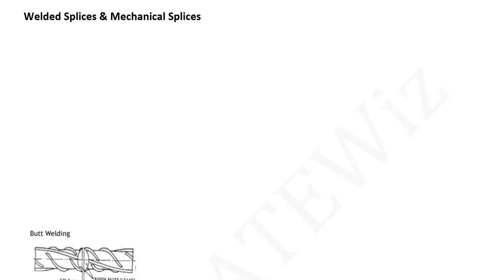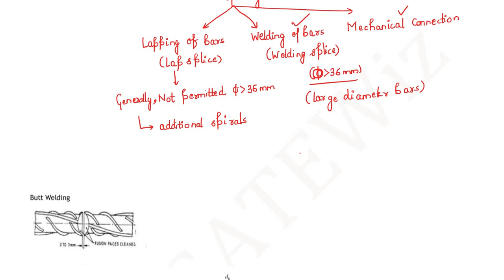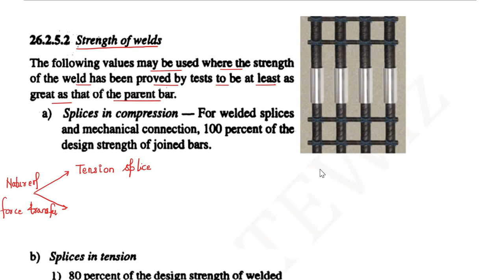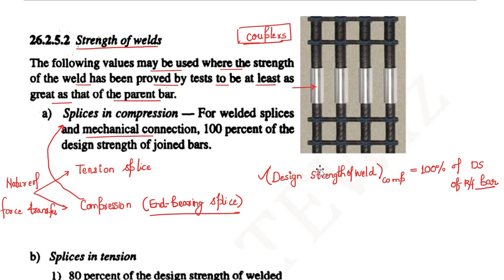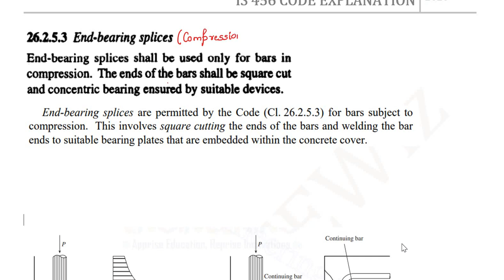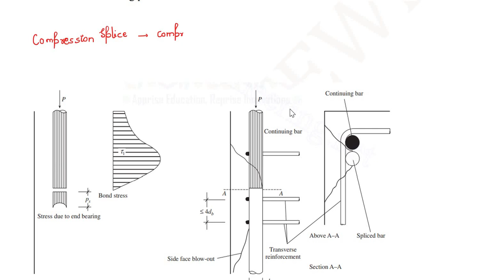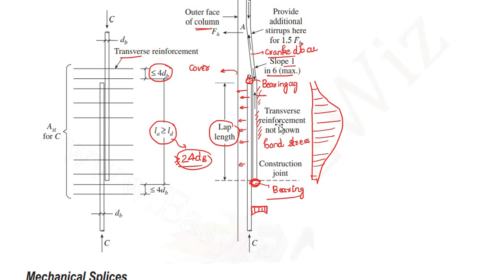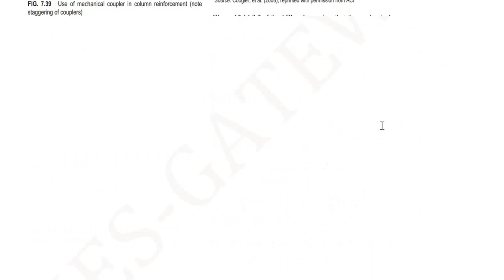IS:456 Code Clause-wise Detailed Explanations||Welded Splices|End Bearing Splices|Provisions|Part 44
In this Video Part-44,detailed discussion of IS 456-2000 provisions  of Splicing of Flexural Reinforcement  have been discussed in great detail, which will be useful for the aspirants of ESE/GATE/PSU and State AE/JE Exams.

1. IS CODE BASED ONLINE Comprehensive Test Series(10 Code-wise Tests)

2. CE STATE PSC AE Comprehensive Subject-wise Online Test Series(15 TEST PAPERS)

3. SSC JE CIVIL Mains  2020 Conventional  Test Series (20 Full length Papers)

4.UPPSC AE Civil Full Length Test Series (10 Full length Papers)

5.CE STATE PSC AE Comprehensive Mixed Subject-wise Online Test Series(10 TEST PAPERS)

6.JPSC AE CIVIL MAINS SUBJECTIVE ONLINE TEST SERIES (12 Test Papers)

7.GATE 2021 CE COMPREHENSIVE ONLINE TEST SERIES (28 Test Papers)

8.JPSC AE  MAINS General Studies  ONLINE TEST SERIES (10 Test Papers)

9.BPSC AE Civil Paper V & Paper VI Online Test Series(10 Test Papers)

10.BPSC AE Civil Paper III & Paper IV Online Test Series(10 Test Papers)

11.MPPSC AE Civil Full Length Online Test Series(10 Test Papers)

12.ESE CIVIL 2021 COMPREHENSIVE ONLINE TEST SERIES(20 Test Papers)
13.RSMSSB JE CIVIL DEGREE Full Length Online Test Series(5 Full Length Tests)

14.IS 456 CODE ONLINE TEST SERIES(5 Tests)

Ashish Verma
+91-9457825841